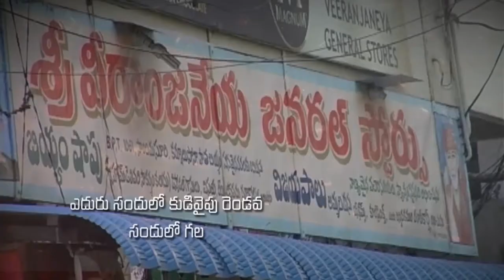Bro.Nicholas Raphael garu ||05-10-2019|| అంశం: హన్నా--పార్ట్-3...